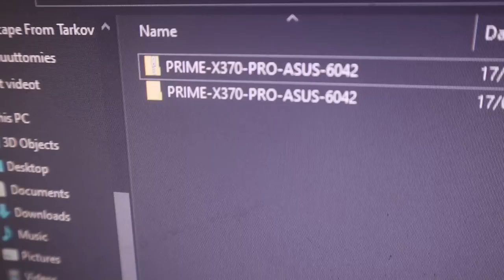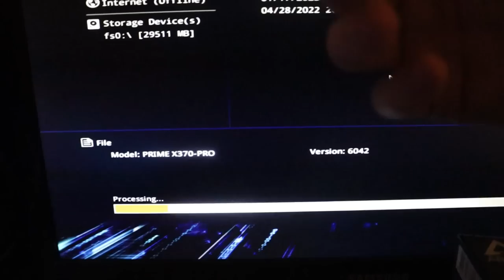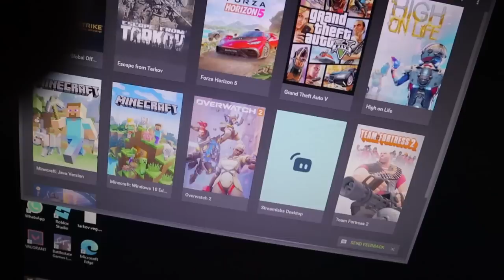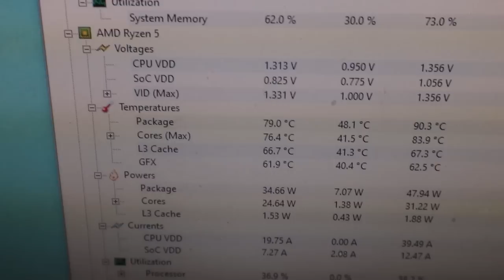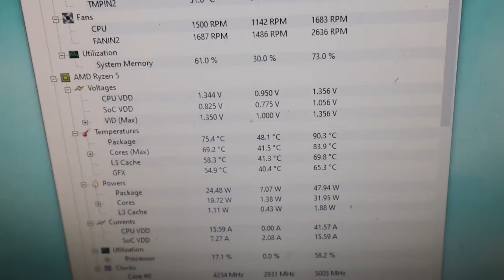Akuuttia Kone Päivitystä